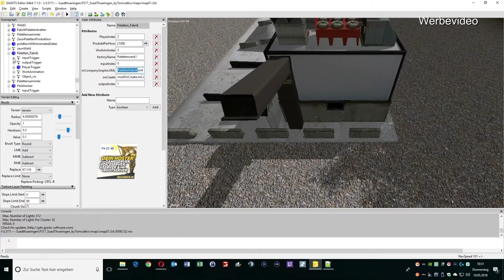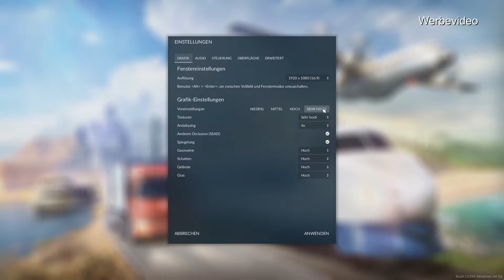Transport Fever 2, Freies Spiel kleine Map #01 | Preview, Einstellungen und los gehts?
• Erlebt in drei einzigartigen Story-Kampagnen – inklusive Voiceovers und Cutscenes – die größten logistischen Herausforderungen, von 1850 bis heute.
• Nutzt über 200 realistisch dargestellte Fahrzeuge, wie Züge, Busse, Straßenbahnen, LKWs, Flugzeuge und Schiffe, sowie modulare Bahnhöfe, Häfen und Flughäfen, aus Europa, Amerika und Asien.
• Verfolgt und verwaltet den Aufstieg eures florierenden Imperiums dank intuitiver Konstruktionswerkzeuge und dynamischer Wirtschafts-, Transport- und Stadtsimulationssysteme.
• Lasst eurer Kreativität auf gigantischen Sandbox-Karten im Freispiel-Modus freien Lauf.
• Wählt aus einem vielfältigen Angebot an detailverliebt ausgearbeiteten Ökosystemen.
• Erschafft und teilt eure eigenen Welten, Missionen, Landschaften, Fahrzeuge und mehr – dank des In-Game Karteneditors und umfangreicher Modding Werkzeuge über den Steam-Workshop.

Ihr wollt Spiele günstig kaufen, dann schaut mal bei Instant Gaming oder G2A vorbei. Mit jedem Kauf über meinen Link unterstützt Ihr mich und ich kann die kleine Provision, die ich bekomme in neue Spiele und Hardware investieren.

ngz-server